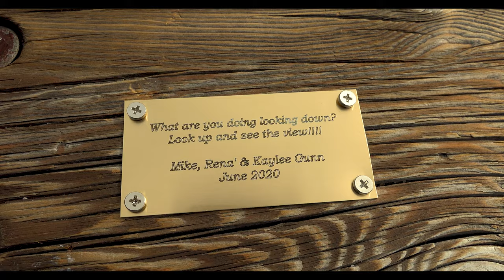Mammoth Twin Lakes Bridge - June 2020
Placing a plaque at the Twin Lakes bridge nearest the water fall in Mammoth Lakes, California.